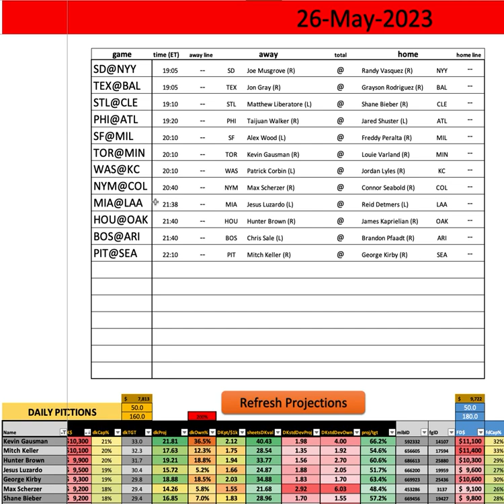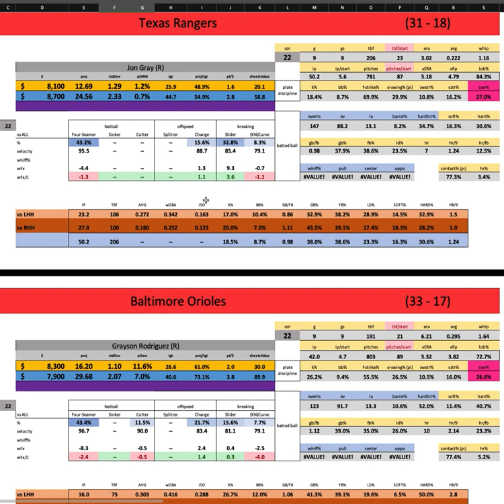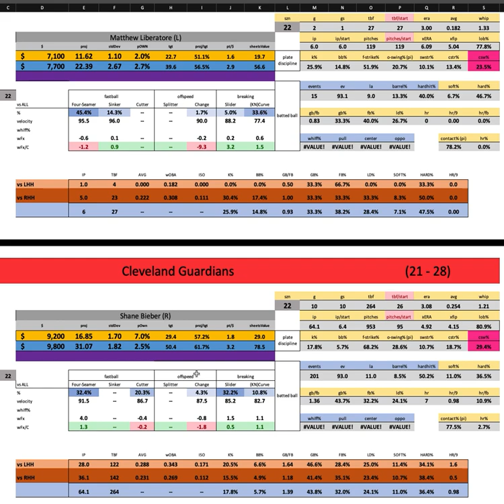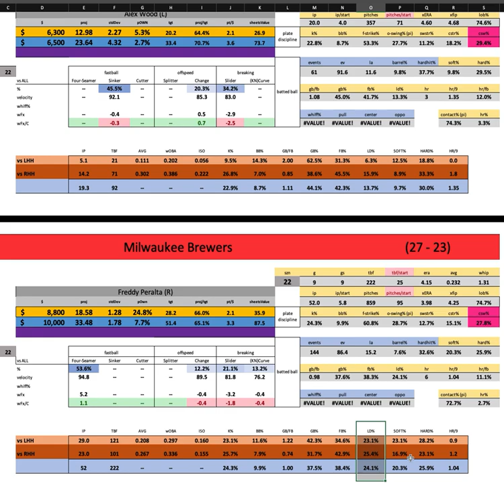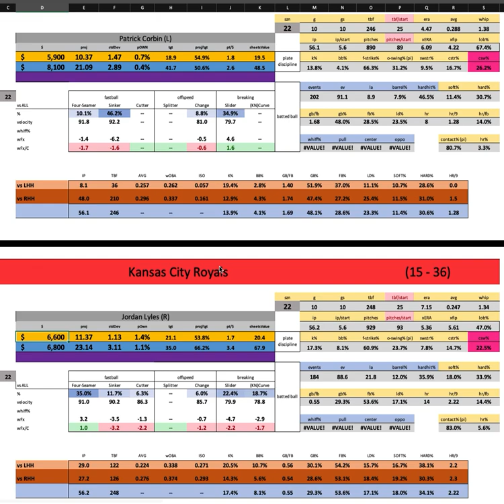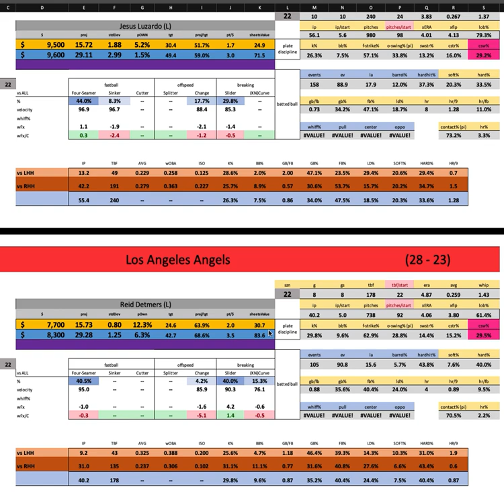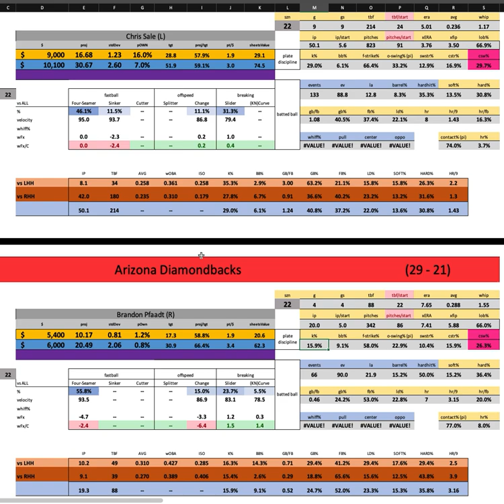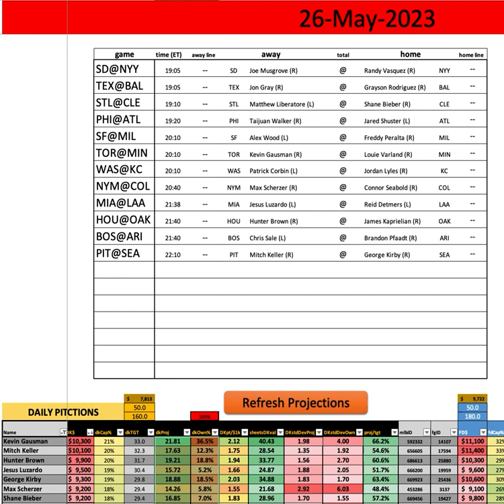MLB - First Look w/ Goldy - Friday MAIN